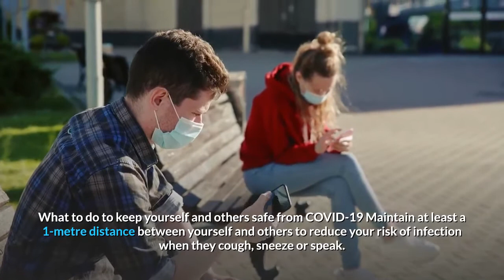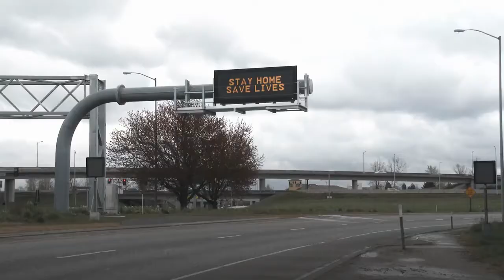Coronavirus Disease COVID 19 | covid 19 ngày hôm nay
aa coronavirus victim
la corona virus song
corona virus brega funk
corona virus baile
corona virus bangla lokkhon
corona virus bello
coronavirus bangla
coronavirus bangla news
corona virus bio weapon
coronavirus bats
coronavirus bible
totoo ba coronavirus
eddie b coronavirus
tohar lahanga ba coronavirus
alam mo ba coronavirus
chikan ba coronavirus
meron na ba coronavirus sa pilipinas
ghusal ba coronavirus
coronavirus ba choli me
coronavirus meros b
coronavirus ano ba ito
corona virus corrido
corona virus check tik tok
corona virus canciones
corona virus china today news hindi
coronavirus china hospital
corona virus cancio
coronavirus cold open
corona virus corona virus song
coronavirus dont touch your face
corona virus dj song telugu
corona virus delhi today news
coronavirus death video china
coronavirus death
coronavirus documentary
coronavirus dance
corona virus death video
coronavirus doctor
coronavirus death toll
initial d coronavirus
corona virus is vitamin d
virus corona di wuhan
coronavirus cote d'ivoire
virus corona di bandung
virus corona di sukabumi
coronavirus dia d
coronavirus dc vic
virus corona di jambi
berita virus corona di depok
corona virus emina
corona virus emina fazlija
corona virus effects on patient
coronavirus explained in bangla
corona virus explained telugu
coronavirus er lokkhon bangla
corona virus etude
corona virus fraga
corona virus fit tuber
coronavirus first case
corona virus first case india
corona virus funny indian
coronavirus funny
corona virus for kids
coronavirus facts
coronavirus florida
coronavirus funny video
corona virus gmaccash
coronavirus greenhills
coronavirus georgia
coronavirus graph
corona virus gana
coronavirus gacha life
coronavirus germany
corona virus gana song
coronavirus global
coronavirus ground zero
corona virus hindi songs
coronavirus hospital china
coronavirus hotel collapse
coronavirus hand washing song
corona virus how it spread in hindi
corona virus hindi china
corona virus how to start
corona virus hindi zee news
corona virus hindi explained
corona virus hospital
nh coronavirus
nh coronavirus cases
kya h corona virus
kya hota h corona virus
kya hota h corona virus se
corona virus kaisa dikhta h
kesa hota h corona virus
kesa h corona virus
corona virus kya h in urdu
corona virus is coming song
corona virus italy news hindi
coronavirus in america
corona virus in us today
coronavirus is coming tik tok
corona virus in new york 2020
coronavirus italy
coronavirus in china
corona virus in india hindi news today
coronavirus in usa
coronavirus jamuna tv
coronavirus jessica soho
coronavirus jre
Indias Poor Testing Rate May Have Masked Coronavirus Cases

 public health chỉ thị 16 vaccine covid 19 tin tuc dịch covid hôm nay covid 19 ngày hôm nay